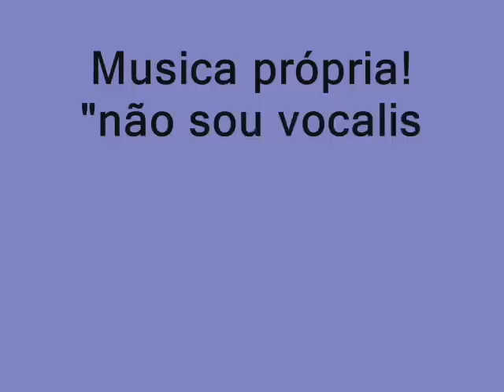Rock Roll inédito!!! Rock sem guerras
Musicas próprias, emproviso cantada por mim só pra conhecerem não sou vocalista rs...